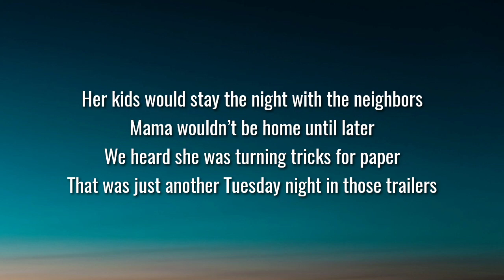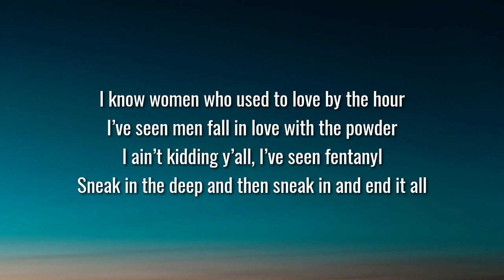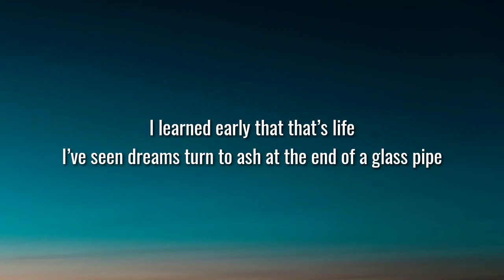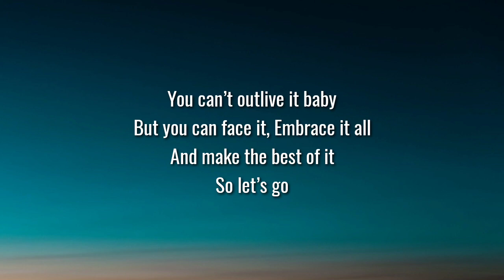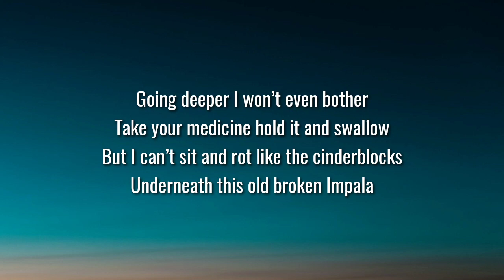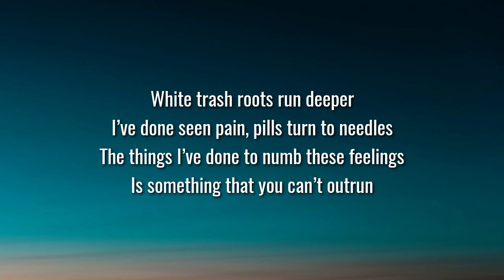Jelly Roll - Unlive (Lyrics) Ft. Yelawolf